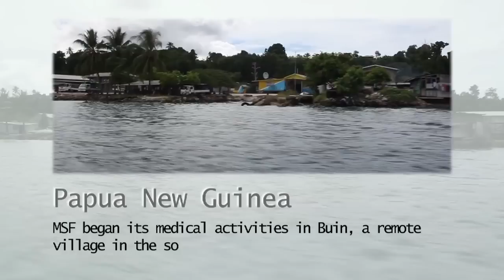Starting New Lives Safely in Papua New Guinea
The autonomous island of Bougainville is slowly emerging from decades of conflict.
Doctors Without Borders/Médecins Sans Frontières (MSF) set up medical facilities in Buin, a remote village in the south of the island, in June 2011. Admissions to the maternity unit, have steadily increased since the project's inception.

Expectant mothers are referred by small clinics in the area. They spend several days here before giving birth to avoid traveling on rough roads during labor. MSF is also supporting an awareness-raising campaign to teach women about a new program for victims of sexual violence. Up until now, there has been no such treatment available in Bougainville.